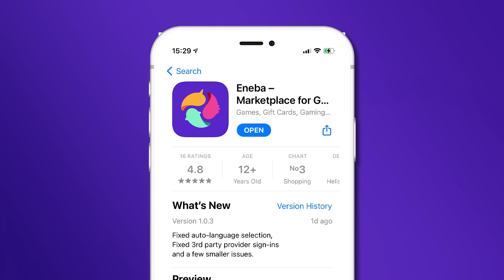Hi-Fi RUSH es una P*TA MARAVILLA! Mi primer candidato a GOTY del año! ASÍ DE CLARO! SORPRESÓN